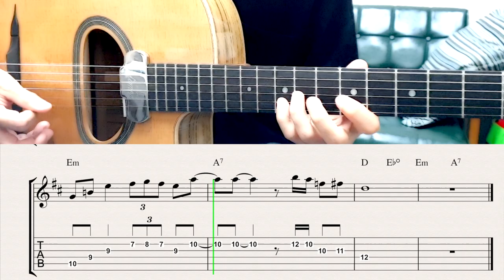Jersey Bounce (Theme) Tchavolo Schmitt Style | Gypsy Jazz Guitar Tab